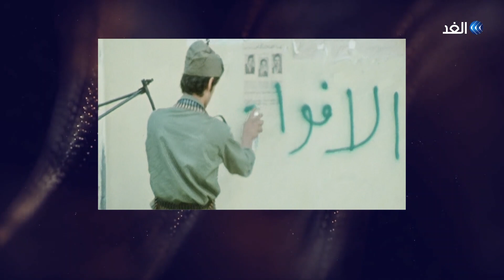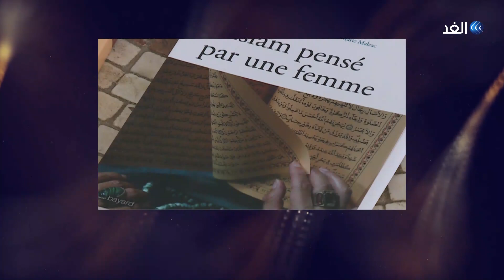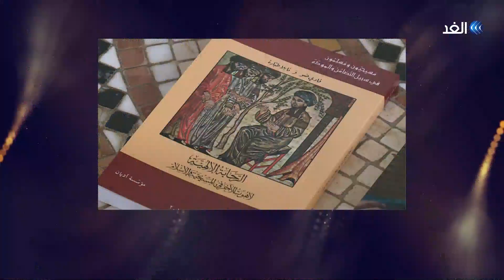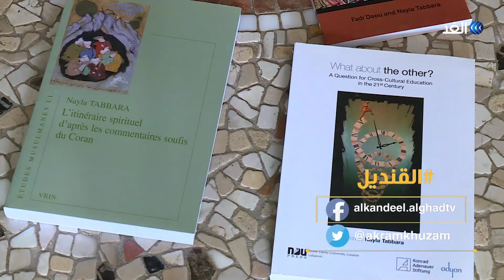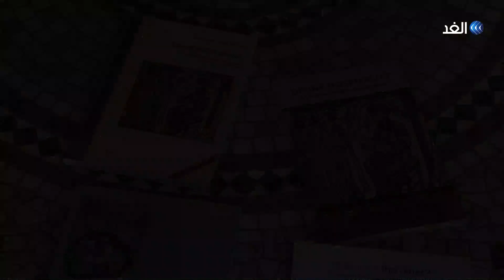نايلة طبارة.. الباحثة اللبنانية في الأديان والتلاقي الثقافي | برنامج القنديل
حصلت على شهادة الليسانس في التاريخ من الجامعة الأمريكية في بيروت، لكنها فيما بعد اتجهت إلى دراسة علوم الأديان، وحصلت على شهادة الدكتوراة من جامعة السوربون، وجامعة القديس يوسف في بيروت، أسست مع عدد من الأشخاص مؤسسة أديان التي تعني بالمواطنة والتعددية الدينية، لها العديد من المؤلفات الهامة باللغة الفرنسية والإنجليزية في الشؤون الدينية وإدارة التنوع الثقافي والديني، من أهم مؤلفاتها باللغة العربية، الرحابة الإلهية، لاهوت الآخر في المسيحية والإسلام، بالمشاركة مع الأب فادي ضو، إنها نايلة طبارة، ضيف حلقة اليوم من برنامج القنديل، تقديم الإعلامي أكرم_خزام.